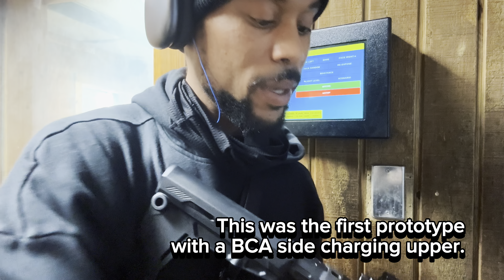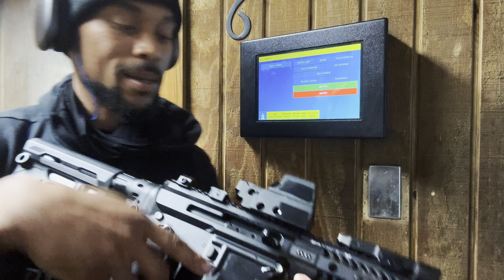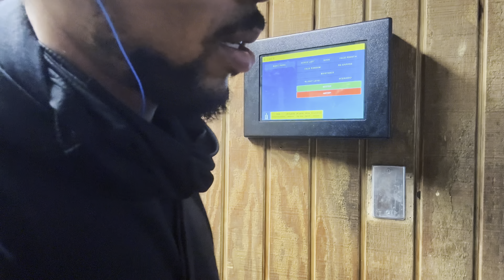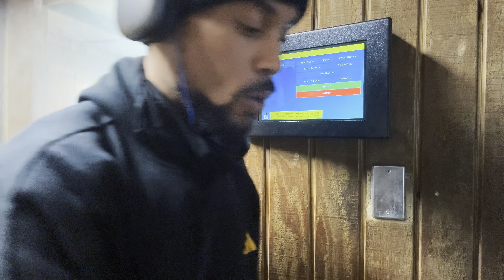Tactical ARP - 5 Step Guide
This is my 300 blackout ARP AR15 Pistol. Part for part resourcing series coming soon!
Check out  Antimatter Industries, Henry Holsters @HenryHolsters   adjustable and modular 43x holster!!!
And I heard they work with Enigma!! 👀   @PHLster

*"Caution: Respect firearms. My videos are for entertainment, not instruction. Prioritize safety, never imitate. Familiarize yourself with local gun laws. Mishandling firearms may lead to serious consequences. Stay informed, stay responsible."*
Should I do a review?
ALL Actions performed by a trained professional!
DO NOT attempt to REENACT!!!
*Builds*

“Gwick”
*Glock 47 MOS*
- Meprolight - MPO F
- Meprolight - Hyper Sights
- Killer Innovations - Trigger, Magwell, Mag extension
- Glock Performance Trigger
- Radian

“Blicky”
*Glock 43x MOS*
Wing/Gas Pedal - Antimatter Industries
Ember @HenryHolsters
Enigma  @PHLster
Trl-7 Streamlight
Cyelee   @cyeleeoptics

PSA Mag  @PalmettoStateArmoryVideos
Franklin Armory

“Blocka”
*300 Blackout Project 1*
TriggerTech   @triggertech
Strike Industries Oppressor   @StrikeIndustriesOfficial
Odin Works
Gibbz  Arms  @gibbzarms5181
American tactical
KAK industries  @kak_industry
JP Silent
Nightstrike
Sightmark